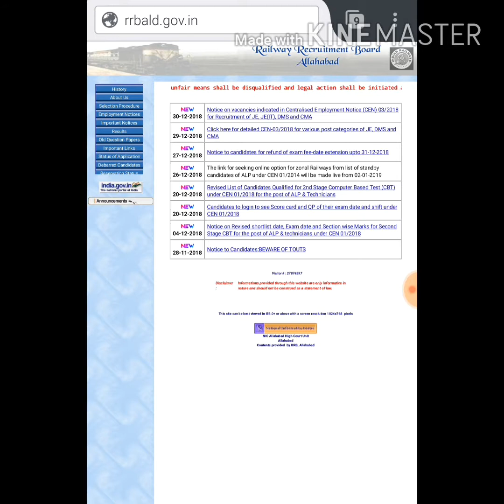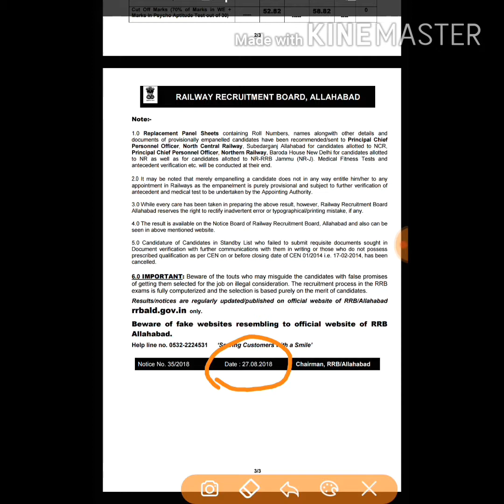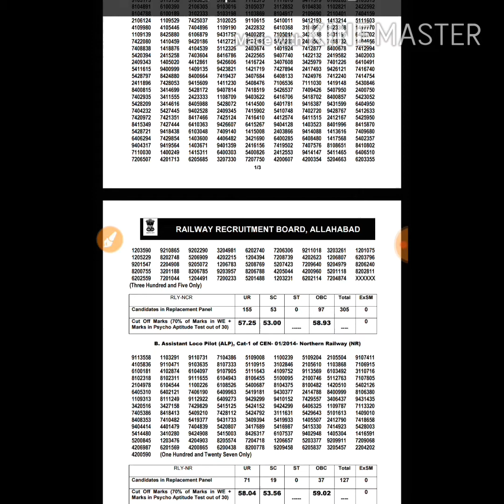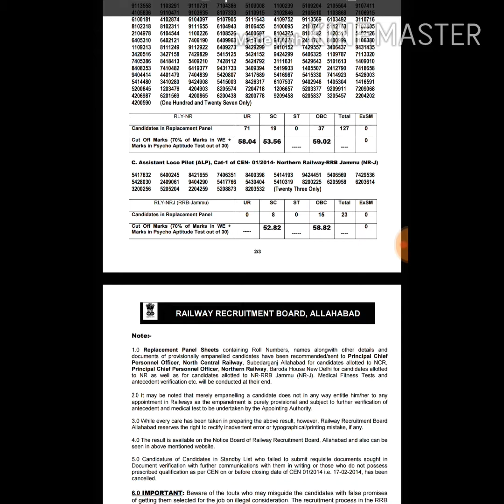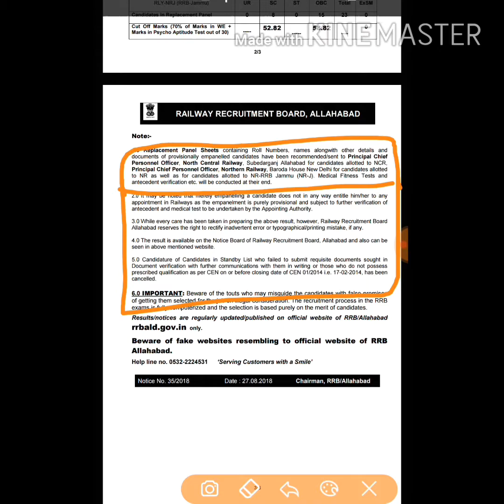2 january rrb alp option filling form |rrb alp result 2019 full details|answer key,cutoff,exam date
hellow dosto,

yaha apko rrb allahabad ke website par publised ak link ke bare me full details se bataya gya hai.